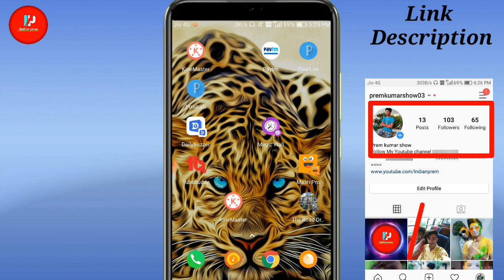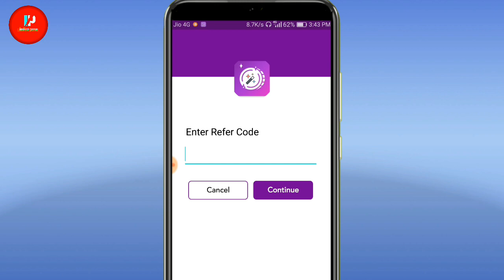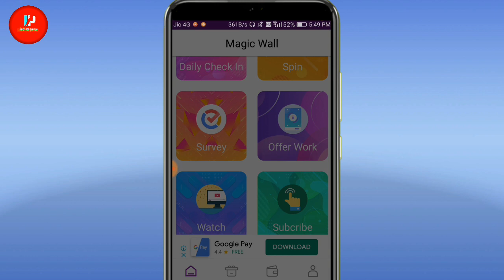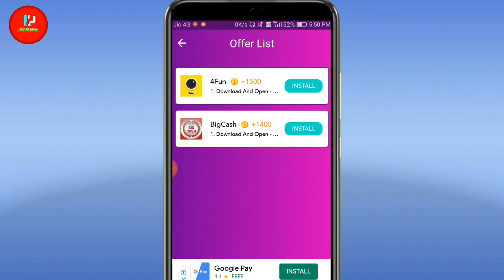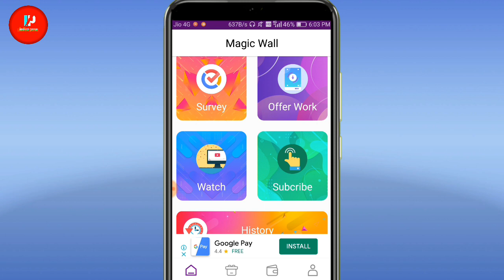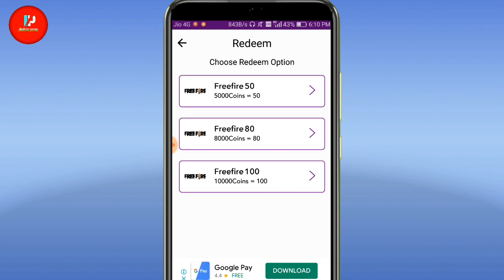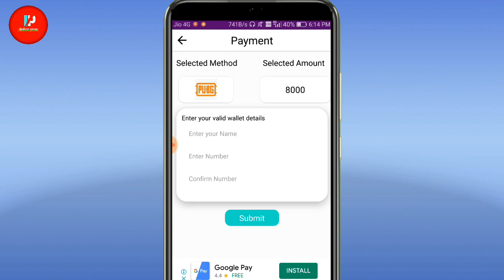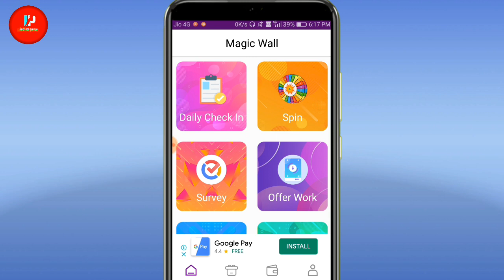How to get free diamonds in free fire 💎- Pubg Free UC app 2020 - magic wall app - paytm earning app🔥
🔴 Magic Wall App 🔴

Cover topic :-

Pubg Free UC app 2020
magic wall app
paytm earning app
magic wall app payment proof
free fire
Pubg
magic wall app unlimited trick
magic wall app se paise kaise kamaye
free fire free diamond app
free redeem code for play store
2020 best self earning app
free fire free diamond kaise le 2020
free fire free diamond
magic wall app download